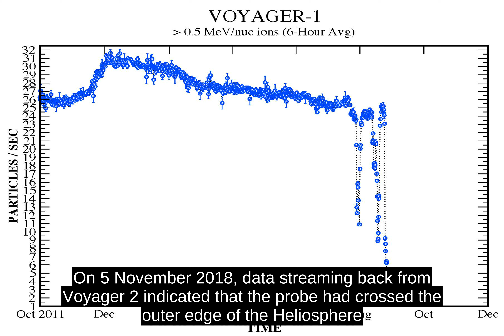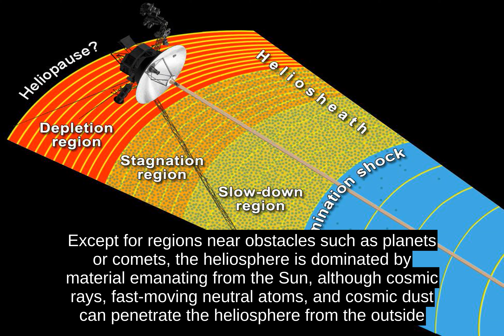Heliosphere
Flowing unimpeded through the Solar System for billions of kilometres, the solar wind extends far beyond even the region of Pluto, until it encounters the termination shock, where its motion slows abruptly due to the outside pressure of the interstellar medium